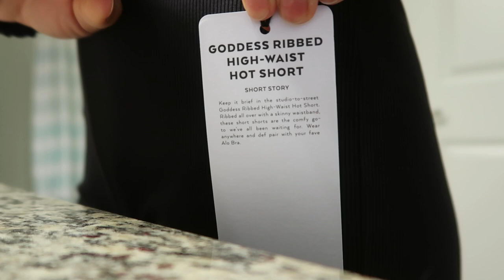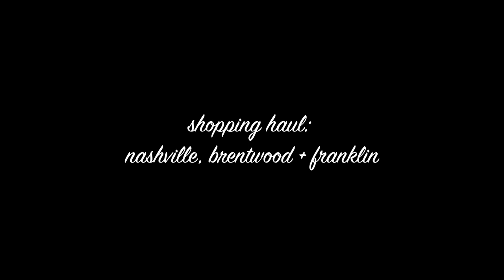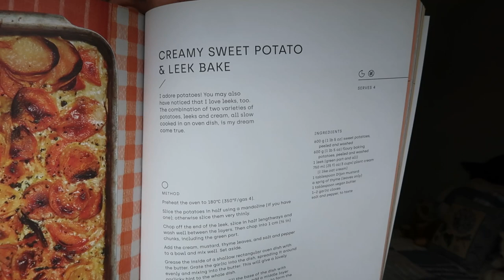NASHVILLE VLOG: huge haul, staying consistent, songwriters night